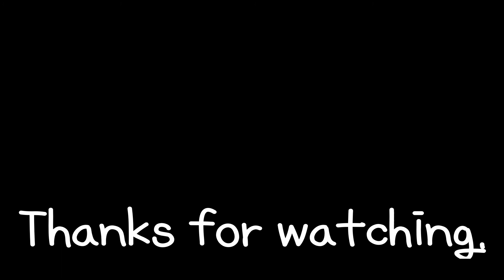SUB)🥨식빵러스크(rusk)🥨5분완성이라고?!빠삭~한(eating sound)간단요리 / 한국음식(korean food) / street bread / 길거리음식 / yummy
정말 쉬운 간단요리 러스크(rusk)를 만들어 보았어요.
집에서 만들어 보세요!

I've made a simple rusk that's really easy.
Make it at home!